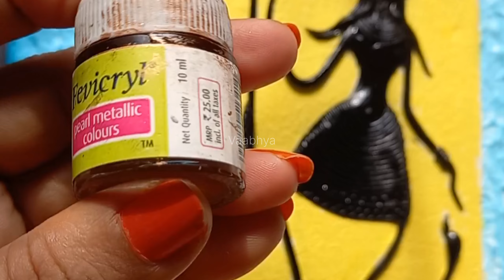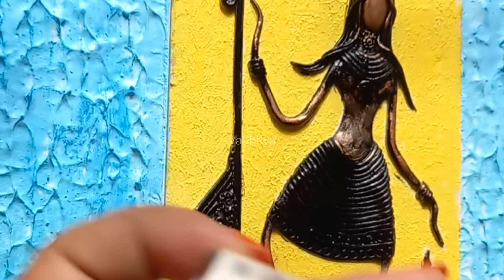3D clay Devi Saraswati artwork on MDF board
clay Devi Saraswati. m-seal work on MDF board.With this video you can learn how to make clay Devi Saraswati on MDF board,
And here I have useed acrylic color.

materials
MDF board
m seal
acrylic colours
metallic colours
wall putty
cardboard

t